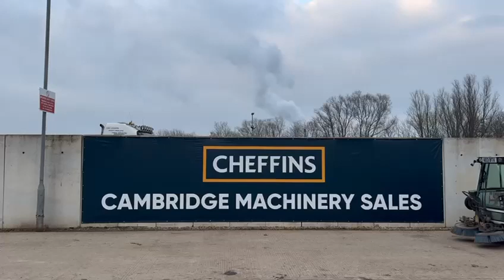Cheffins Lot 2075